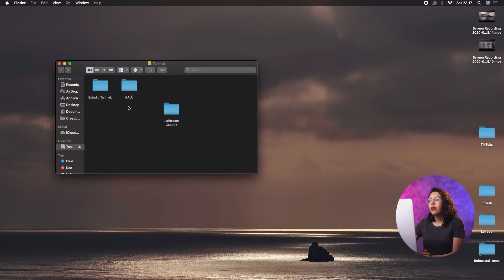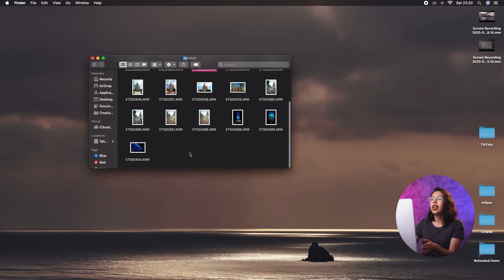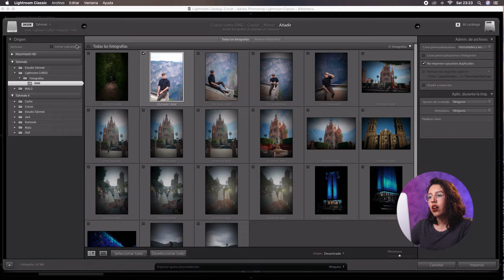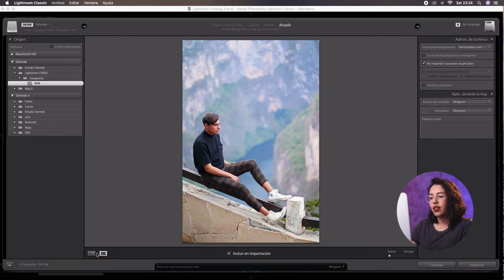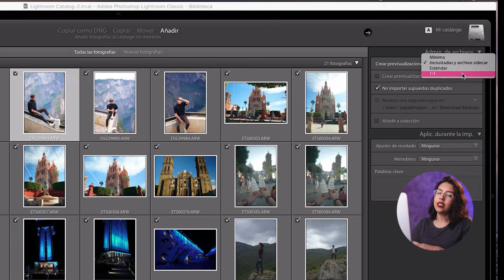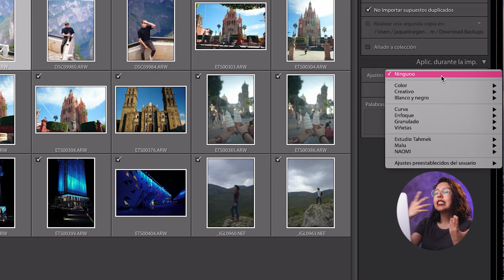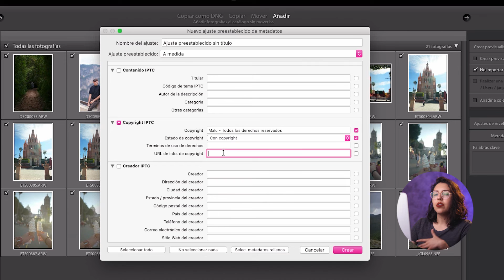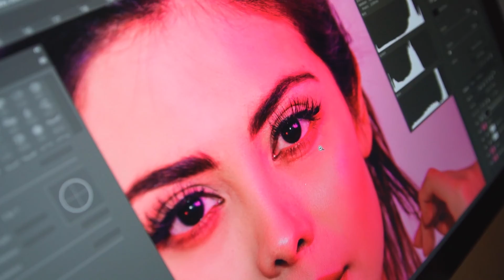📸 Cómo IMPORTAR fotografías a Lightroom | Curso de LIGHTROOM #3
¡Hola amigos! Lo primero que vamos a aprender en este tutorial es cómo IMPORTAR tus fotografías a Lightroom y cuales son las formas de hacerlo, además si te interesa ingresar METADATOS en tus fotografías, te muestro como hacerlo al importar tus fotografías.
¡Espero les sea de mucha utilidad este video!

Soy Malú, fotógrafa y editora, miembro del equipo de Estudio Tahmek, he decidido hacer un CURSO totalmente GRATIS para tí, para que puedas aprender a utilizar Lightroom como un PRO y conozcas todas las herramientas que puedes utilizaren LIGHTROOM para que proceses/edites tus fotografías y puedas tener un flujo de trabajo más rápido.

En este CURSO GRATUITO aprenderás:
- ¿Por qué todos los fotógrafos deberíamos utilizar Lightroom?
- Lightroom Classic VS Lightroom CC
- Importar, organizar y filtrar fotografías
- Organizar tus fotografías en colecciones
- Encuentra tus fotografías: Califica, señala, etiqueta y filtra
- Edita tus fotografías: Revelado
¡Entre muchas cosas más!

📸 Te dejo el link de nuestro curso de fotografía⚡

También les dejo la lista del equipo que usamos y les recomendamos:
Luz Godox
Luz Neewer
Sony 50mm 1.8
Canon 50mm 1.8
Sony a6400 (la mejor cámara por menos de 900 Dls)
Sony a7III
Estabilizador Weebill S